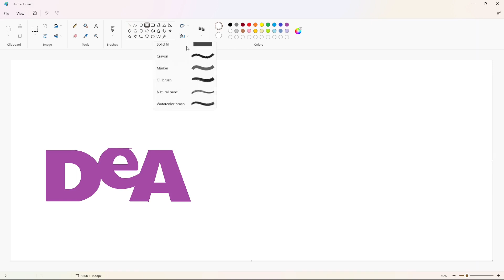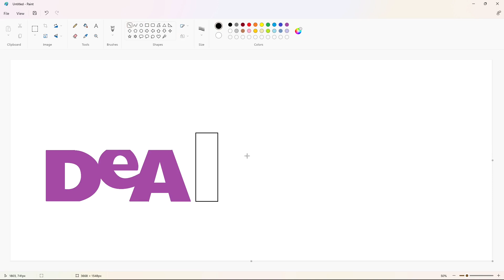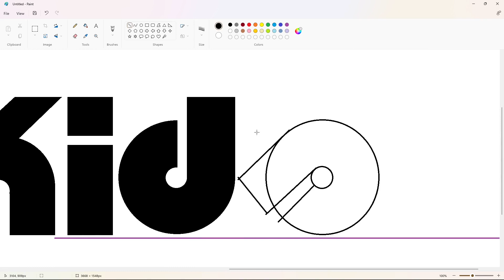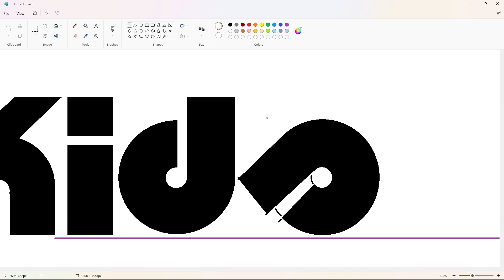How to draw the DeA Kids logo using MS Paint | How to draw on your computer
In this video, I will show you how to draw the DeA Kids logo on your computer using Microsoft Paint. Have Fun!